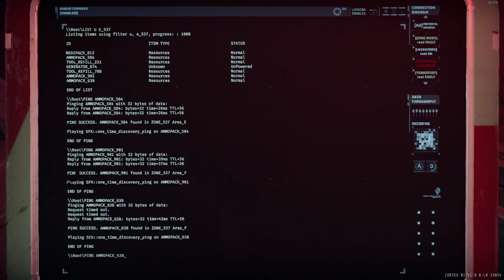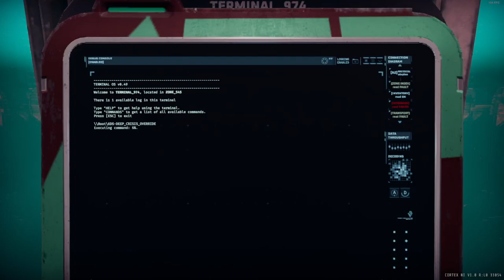GTFO ALT://R5E1 "KDS Deep" (Cell Skip)